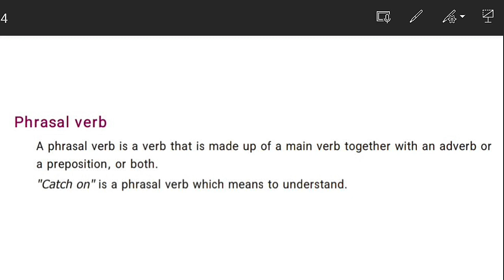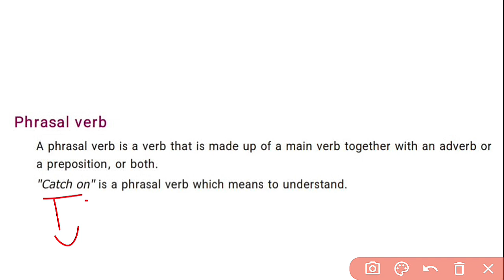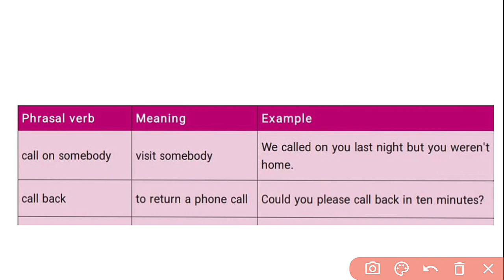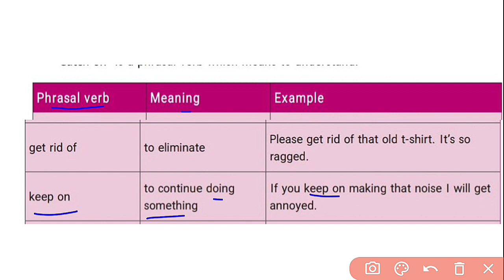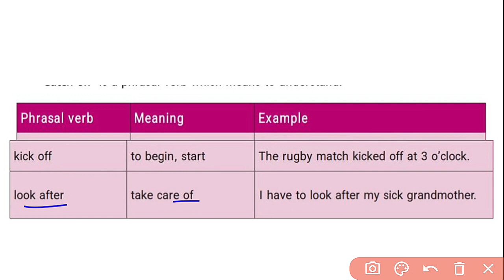PHRASAL VERB | GRAMMAR | TNUSRB SI \ SFO EXAM 2023